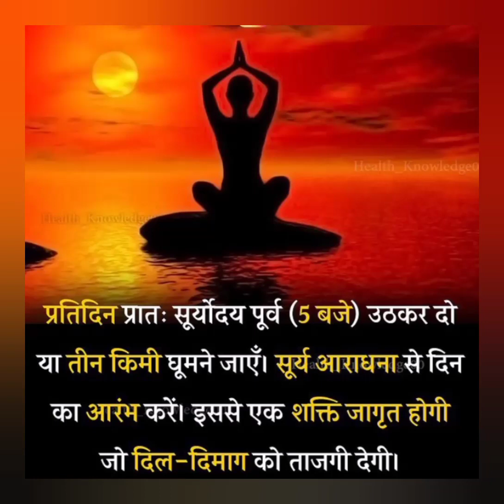प्रतिदिन पत्र :सूर्य नमस्कार 5 बजे उठकर या तीन km घूमने जाए और